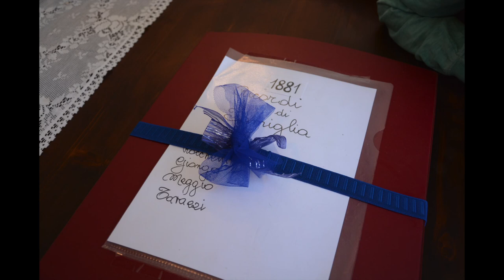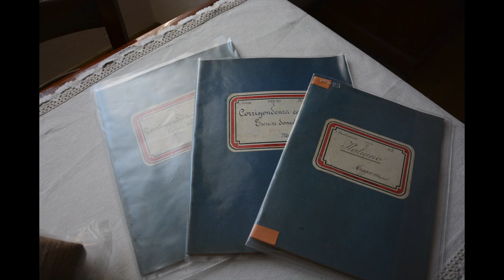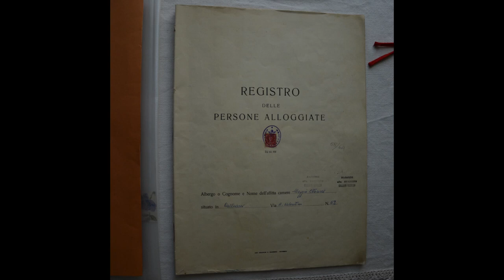Calliano - Albergo alla Stazione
Intervista a Dolores D'Augusta (nata Tovazzi originaria di Volano) con la Classe V Primaria Calliano anno scolastico 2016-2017. In Collaborazione con il Comune di Calliano e Istituto Comprensivo Alta Vallagarina.
Siamo ospiti del vecchio Albergo Stazione nato a fine Ottocento su iniziativa dei nonni di Dolores, la famiglia Meggio.
Dolores è nata qui, con la sua famiglia ha gestito l’albergo e locanda fino alla chiusura negli anni Settanta. La stazione ferroviaria di Calliano serviva un ampio circondario, da Folgaria a tutto l’Alta Vallagarina, tra Trento e Rovereto.
Nella prima guerra mondiale - il paese ospitava la seconda linea austrungarica con edifici di servizio e magazzini, quasi diecimila soldati - l’edificio diventa così ospedale e accogliendo le sale operatorie. Nella seconda guerra mondiale l’albergo e l’osteria vengono danneggiati dai soldati tedeschi.
L’albergo ospitava anche un cinema, un pianoforte e un organetto. La vecchia sala da pranzo e da ballo custodisce oggi un piccolo museo curato amorevolmente dalla signora Dolores, nel “rispetto dei miei cari”.
NARRARE IL TERRITORIO è un progetto di ricerca e raccolta di memorie presso gli anziani di Calliano (TN) con la partecipazione delle bambine e dei bambini delle classi V delle Scuole primarie e dei loro insegnanti. Consiste in un approccio laboratoriale, mediante il quale gli allievi acquisiscono gli strumenti per registrare suoni ambientali e per intervistare persone, sperimentando nuove relazioni umane in un clima sereno e spontaneo.